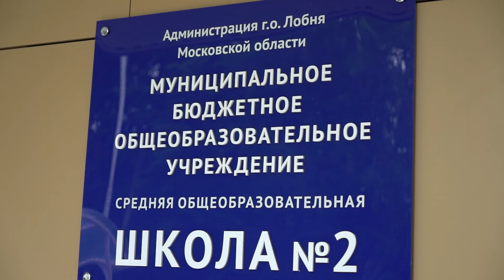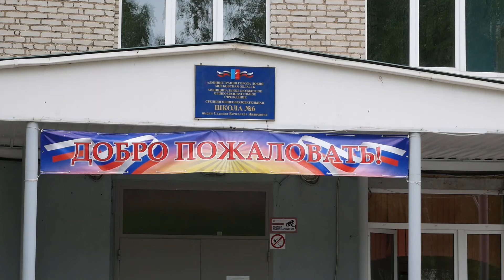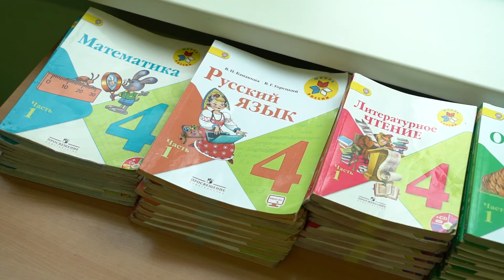2019-07-26 - Два лобненских учителя получат жилье по социальной ипотеке (Лобня)